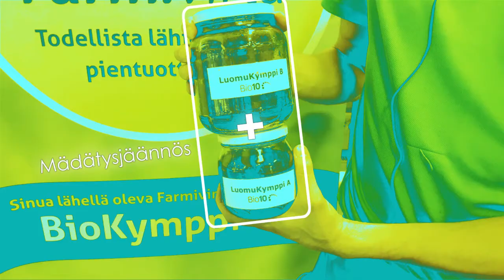Ravinteet kiertoon: Biokaasulaitoksen lietteistä lannoitteita 7.11.2017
BioKymppi on yksi kiertotalouden läpimurron edelläkävijöistä. Biokaasulaitos tuottaa jätteistä ja jätevesilietteistä sähköä, lämpöä ja lannoitteita. Yritys tarjoaa myös asiantuntija-, koulutus- ja tutkimuspalveluja toimintaansa liittyen. Biokymppi on saanut uudentyyppiseen lannoitekokeiluunsa rahoituksen Etelä-Pohjanmaan ELY-keskuksen hallinnoimasta Ravinteiden kierrätyksen kokeiluohjelmasta.

Hanke edistää hallitusohjelman tavoitetta lisätä ravinteiden talteenottoa erityisesti Itämeren ja muiden vesistöjen kannalta herkillä alueilla lannan ja yhdyskuntajätevesilietteen kehittyneen prosessoinnin avulla.

Ravinteiden kierrätyksen kokeiluohjelmasta rahoitetaan pk-yritysten innovointia, tutkimusta ja investointeja. Tavoitteena on eloperäisten sivuvirtojen prosessoinnin, kierrätyslannoitevalmisteiden tuotannon ja tuotekehityksen sekä ravinteiden kierrätyksen logistiikan ja palveluratkaisujen edistäminen ja korkean jalostusasteen tuotteiden kehittäminen biomassoista. Kolmivuotisen kokeiluohjelman kokonaisrahoitus on 12,4 miljoonaa euroa.

Maa- ja metsätalousministeriön rahoittama ja Luonnonvarakeskuksen (Luke) koordinoima Maatalouden ravinteet hyötykäyttöön –kärkihanke välittää tietoa ravinteiden kierrätykseen liittyvistä rahoitusmahdollisuuksista sekä edistää ravinteiden kierrätyksen toimijoiden verkostoitumista ja uusia kokeiluja.